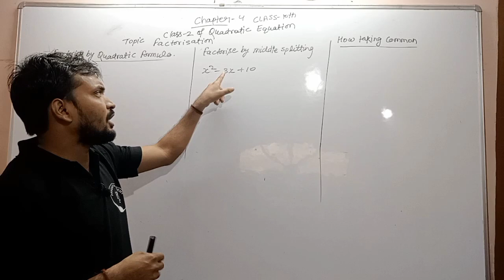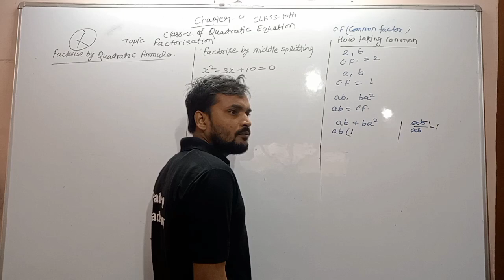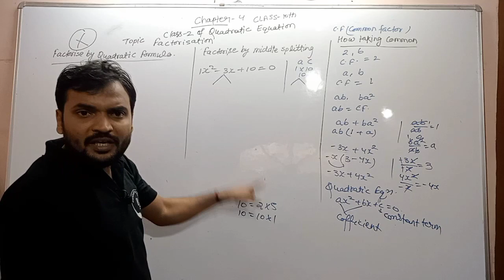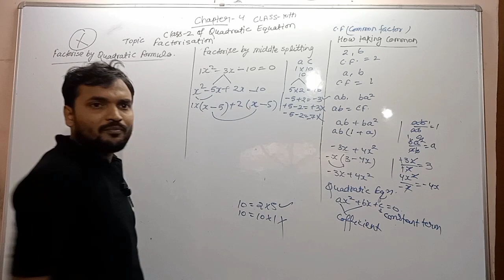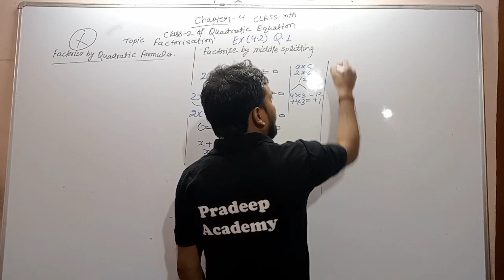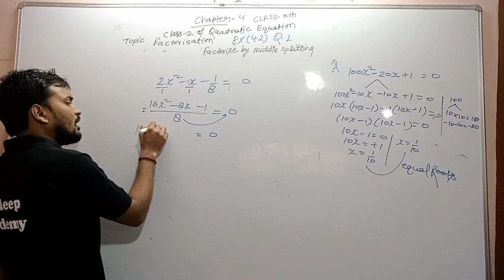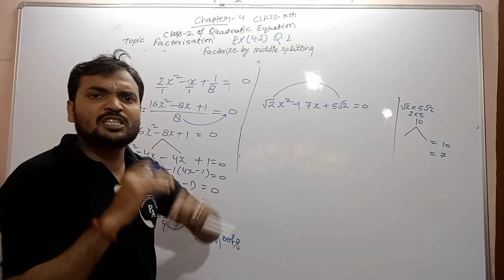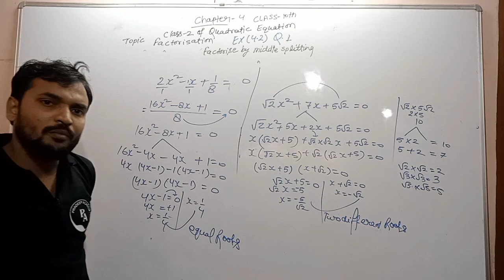How to find zeroes and roots of quadratic equation / factorisation quadratic equation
How to find zeroes and roots of quadratic equation / factorisation of quadratic equation .| quadratic equation solution by factorisation , similarly can factorize equation | most important topic for board exams
keep supporting
stay focused
keep learning